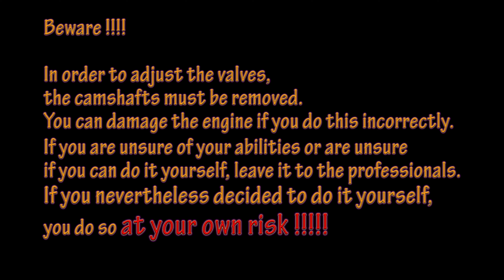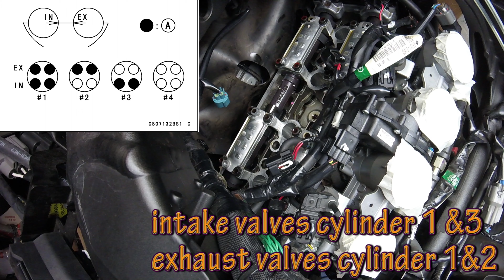Valve Clearance Adjustment Kavasaki Versys 1000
Hello fellow riders/youtube people.
I've been away for a while but I'm back with a new video, today we're setting the valves in kawasaki versys.
A complicated operation that requires patience and basic skill. It's not something that everyone can do on their own, but maybe my video will help you with that.